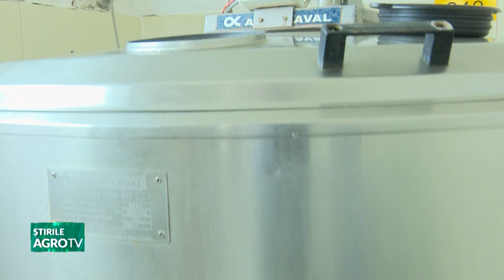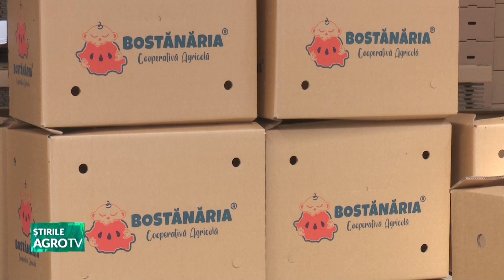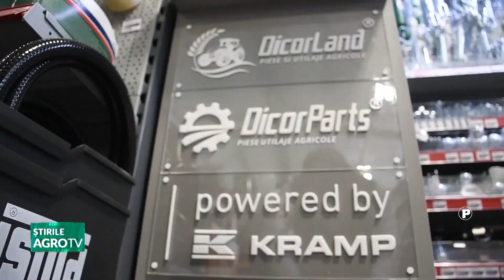Știrile Agrotv 11 07 2023 - P2